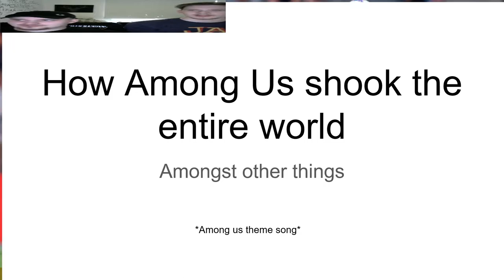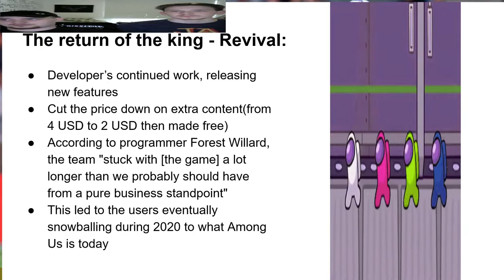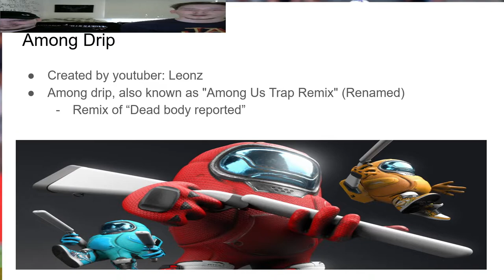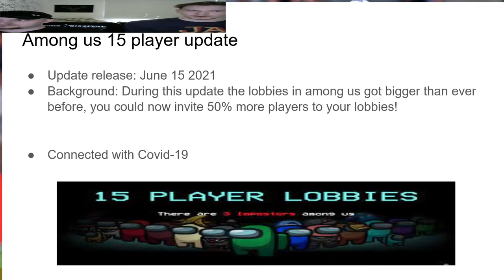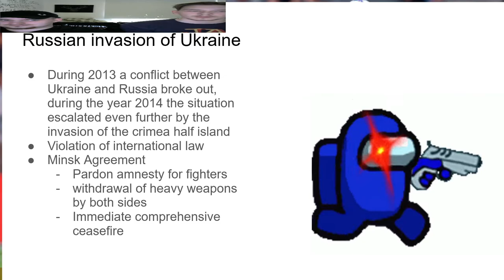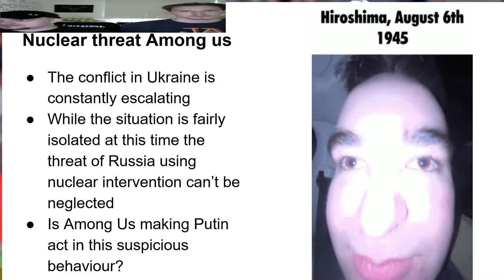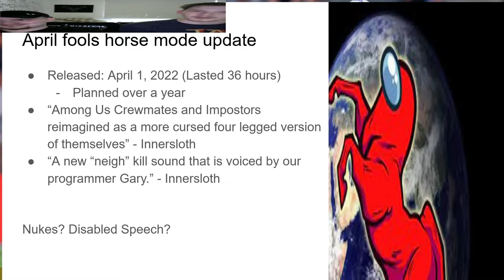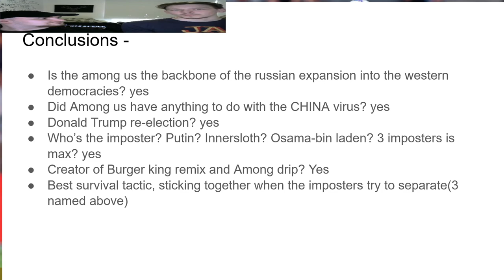How Among Us shook the world - An english presentation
Comment your own amongus opinions below
    abococket
    abode
    abogado
    abohm
    aboideau
    aboideaux
    aboil
    aboiteau
    aboiteaux
    abolish
    abolishable
    abolished
    abolisher
    abolishes
    abolishing
    abolishment
    abolition
    abolitionary
    abolitiondom
    abolitionism
    abolitionist
    abolitionists
    abolitionize
    aboma
    abomasa
    abomasal
    abomasum
    A-bomb
    A-bomber
    Abomey
    abominable
    abominable snowman
    abominably
    abominate
    abominated
    abominating
    abomination
    abominator
    à bon chat, bon rat
    Abongo
    Abongos
    aboon
    aboospore
    Abor
    aboral
    aborally
    abord
    abordage
    aboriginal
    aboriginality
    aboriginally
    aborigine
    Abor-Miri
    aborning
    Abors
    abort
    aborted
    aborter
    abortifacient
    abortin
    aborting
    abortion
    abortionist
    abortion pill
    abortive
    abortively
    abortiveness
    abortogenic
    aborts
    abortuaries
    abortuary
    abos
    ABO system
    à bouche
    à bouche ouverte
    abought
    aboulomania
    abound
    abounded
    abounded in/with
    abound in/with
    abounding
    abounding in/with
    aboundingly
    abounds
    abounds in/with
    about
    about-face
    about good
    about ship
    about-turn
    about uncirculated
    above
    above/beyond reproach
    above/beyond suspicion
    above all
    above and beyond
    aboveboard
    aboveground
    abovementioned
    abovenamed
    above par
    aboveproof
    abovesaid
    abovestairs
    above-the-fold
    above the fray
    above the law
    above water
    ab ovo
    ab ovo usque ad mala
    abox
    abozzi
    abozzo
    abp
    abr
    abracadabra
    abradable
    abrade
    abraded
    abrader
    abrading
    Abraham
    Abraham-man
    Abraham-men
    Abraham's bosom
    abram
    Abramis
    Abram-man
    Abram-men
    Abrams
    Abrams tank
    Abranchia
    abranchial
    abranchialism
    Abranchiata
    abranchiate
    abranchious
    abrase
    abraser
    abrash
    abrasin oil
    abrasiometer
    abrasion
    abrasion platform
    abrasive
    abrasively
    abrasiveness
    à bras ouverts
    abraum
    abraxas
    abraxases
    abraxas stone
    abraxas stones
    abrazo
    a breach of the peace
    abreact
    abreaction
    a break in the weather
    abreast
    abreed
    a breed apart
    abreid
    abrenunciation
    abri
    Abri Audit
    abridge
    abridged
    abridgement
    abridger
    abridging
    abridgment
    a brief word
    Abrikosov
    abrim
    abrin
    abrine
    abris
    abristle
    abroach
    abroad
    a broad spectrum
    abrocome
    abrogate
    abrogated
    abrogating
    abrogation
    Abroma
    abronia
    abrood
    abrotanum
    abrotine
    abrupt
    abruption
    abruptly
    abruptness
    Abruzzi
    Abruzzi e Molise
    Abruzzi ware
    abs
    ABS
    Absaroka
    Absaroka Range
    Absarokas
    abscess
    abscessed
    abscesses
    abscessroot
    abscind
    abscise
    abscised
    abscisic acid
    abscisin
    abscising
    absciss
    abscissa
    abscissae
    abscissas
    abscissio infiniti
    abscission
    abscissiones infiniti
    abscission layer
    abscission zone
    absciss layer
    abscond
    absconded
    abscondence
    absconder
    absconding
    absconds
    Absecon Inlet
    abseil
    abseiled
    abseiling
    abseils
    absence
    absence of blade
    absent
    absentation
    absented
    absentee
    absentee ballot
    absenteeism
    absentee landlord
    absentee ownership
    absentee voter
    absente reo
    absenting
    absently
    absentminded
    absentmindedly
    absentmindedness
    absent oneself
    absent over leave
    absents
    absent treatment
    absent voter
    absent without leave
    Abşeron
    Absheron
    absidiole
    absinth
    absinthe
    absinthe oil
    absinthe yellow
    absinthine
    absit invidia
    absit omen
    absolute
    absolute altimeter
    absolute altitude
    absolute blocking
    absolute brightness
    absolute ceiling
    absolute configuration
    absolute constant
    absolute convergence
    absolute ego
    absolute endorsement
    absolute error
    absolute fee simple
    absolute form
    absolute humidity
    absolute idealism
    absolute impediment
    absolutely
    absolutely convergent
    absolute magnitude
    absolute majority
    absolute maximum
    absolute minimum
    absolute music
    absoluteness
    absolute of enfleurage
    absolute personal equation
    absolute pitch
    absolute pressure
    absolute reality
    absolute scale
    absolute space